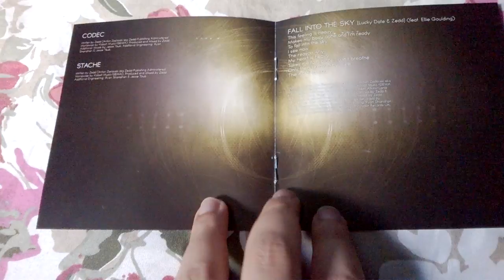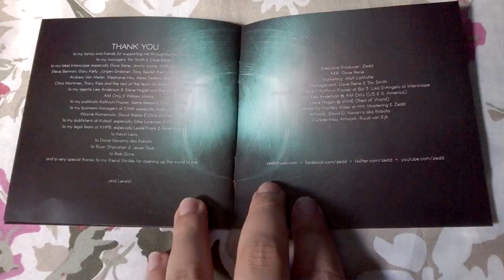Unboxing Cd Zedd - Clarity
Clarity é o álbum de estreia em estúdio do DJ alemão-russo Zedd. Foi lançado em 2 de outubro de 2012 pela Interscope Records, distribuído pela Universal Music.